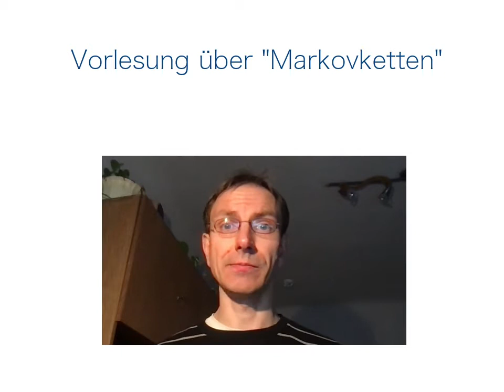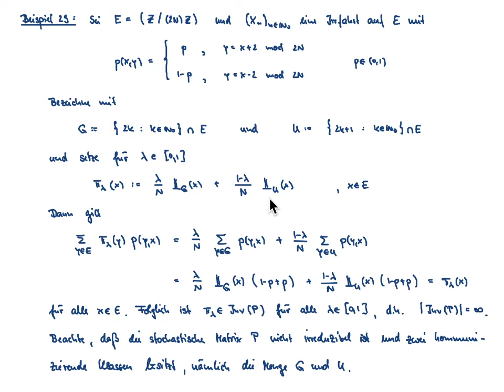Markovketten VL 8.1: Invariante Maße und Gleichgewichtsverteilung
Inhalt der VL: Invariante Maße, Gleichgewichtsverteilung, Beispiele

Übersicht:
00:00 - Intro
00:37 - Kapitel 3.1: Eigenschaften von Invarianten und reversiblen Maßen
00:46 - Definition: invariantes Maß, Gleichgewichtsverteilung
15:02 - Beispiel 27
17:37 - Beispiel 28 (Irrfahrt auf dem d-dimensionalen Torus)
19:52 - Beispiel 29 (Irrfahrt auf (Z/(2N)Z))
25:24 - Satz 3.1
38:54 - Beispiel 29 (doppelt stochastische Übergangsmatrizen)
42:57 - Beispiel 30 (einfache asymmetrische Irrfahrt auf Z)